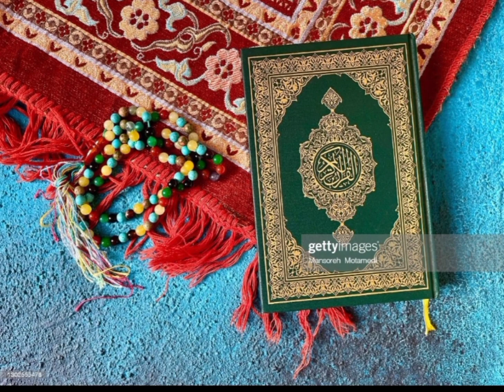শ্রী শ্রী চণ্ডী ১২তম অধ্যায়